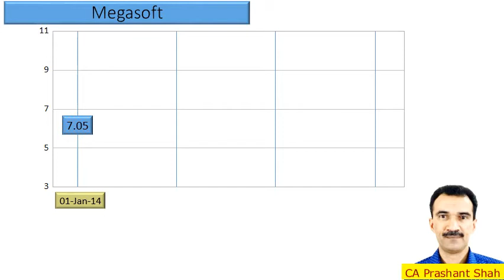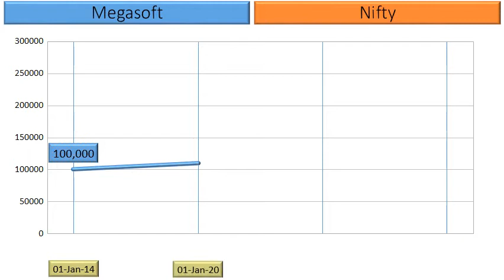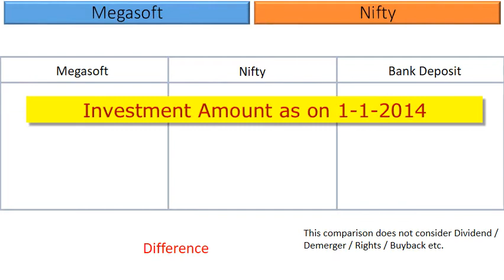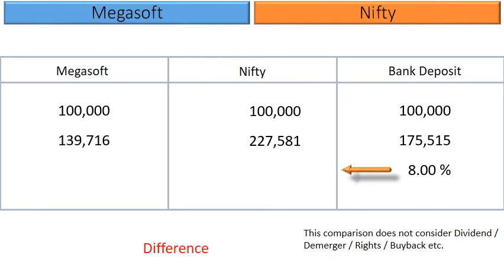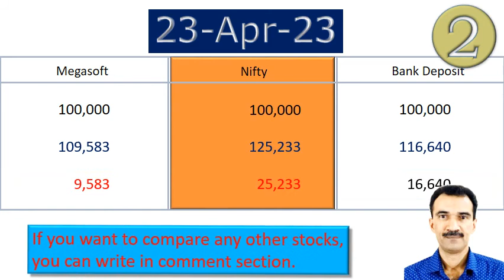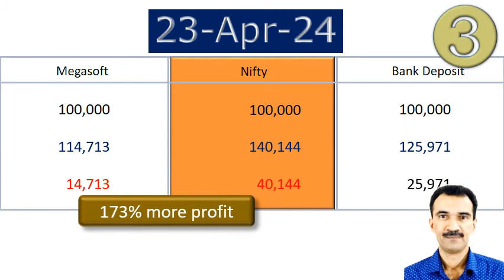Megasoft Share Analysis